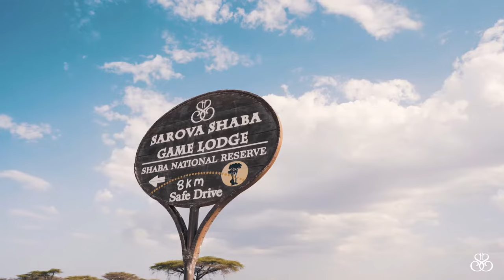Best Hotel in Samburu - Sarova Shaba Game Lodge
Immerse yourself in the serene beauty of the Ewaso Nyiro River, encounter rare wildlife species, and surrender to the allure of our elegant lodges and world-class amenities.